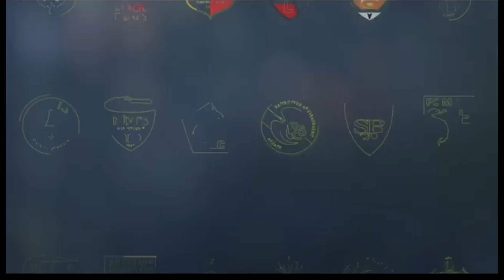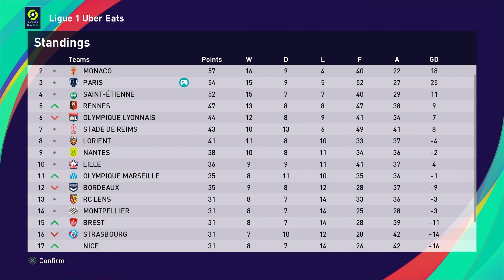PES 2021 ML s03e27 | PFC vs GDB